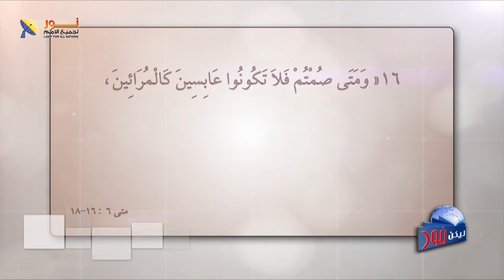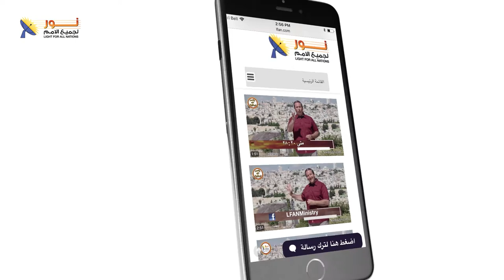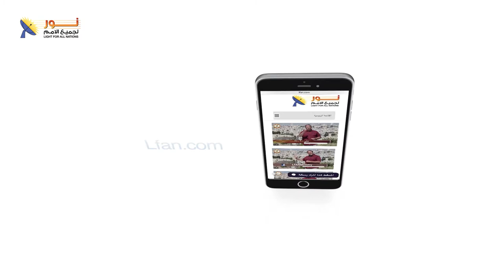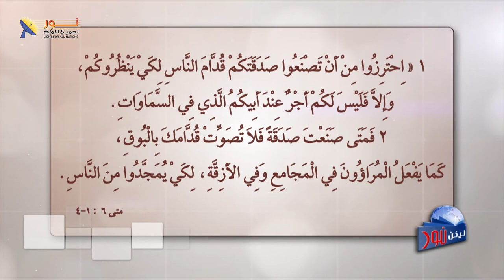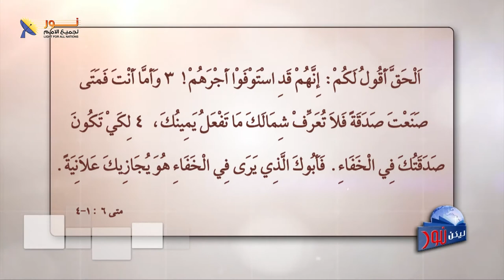ليكن نور - الحلقة ٥٢٠ - هل الفرائض الدينية كافية للخلاص؟